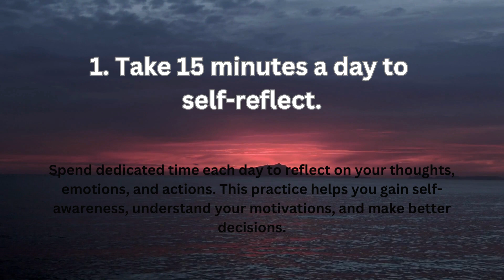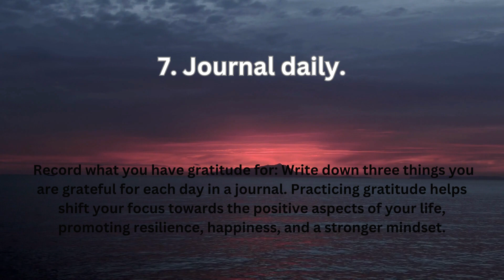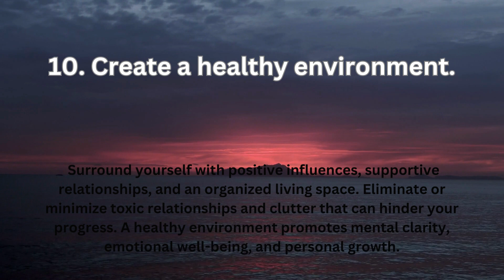10 Powerful Strategies to Cultivate Mental Strength and Resilience!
10 Ways To Become Mentally Stronger!

Welcome to Emotion Nation, a community where emotions are celebrated and empathy unites us. Our channel is dedicated to exploring the world of emotional intelligence and providing a safe space for individuals to connect, share, and learn.

Join us as we dive into various topics related to emotions, such as emotional expression, managing emotions, and building emotional resilience. We'll share personal stories, expert insights, and practical tips to help you develop a deeper understanding of yourself and others.

Our goal is to create a community where every emotion is valued, and where vulnerability is seen as a strength. Whether looking to improve your emotional intelligence or simply seeking a supportive community, Emotion Nation is the place for you.

Let's embrace our emotions and connect with each other in a meaningful way.

Stress-relieving products
ONO Roller Jr Black
Water Beads Stress Relief
Infinity Cube

Wellness & Relaxation
BodyRestore Shower Steamers Aromatherapy
ProsourceFit Acupressure Mat and Pillow
AllSett Health Migraine Relief Cap
Essential Oils by PURE AROMA
Massage Gun Deep Tissue, Percussion Back Massager
Back Shoulder and Neck Massager with Heat

Books
Interesting Facts For Curious Minds

Stop Overthinking: 23 Techniques to Relieve Stress

Discover the power of habits and transform your life

Never Finished: Unshackle Your Mind and Win the War Within

Can't Hurt Me: Master Your Mind and Defy the Odds

Good Vibes, Good Life: How Self-Love Is the Key to Unlocking Your Greatness